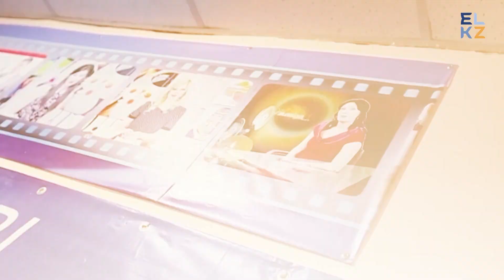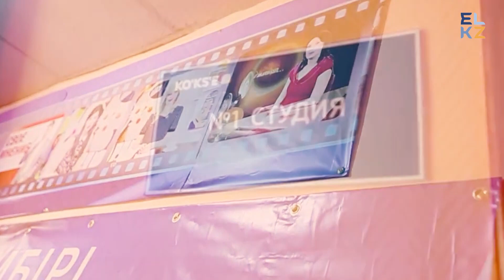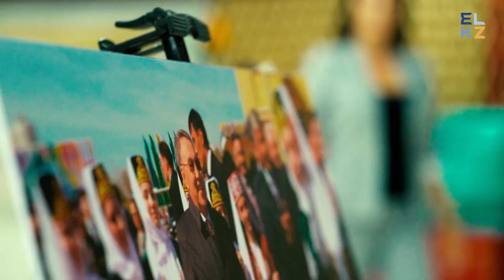ҚР Парламенті Мәжілісінің депутаты Наталья Дементьева "El.kz" жобасында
Қазақ әдебиеті идеологияға толы. Ал, тілі - бай. "Қазақ тілінің ерекшелігін орысша түсіндіруге тырыстым, өзгелердің зейінін ашу үшін" дейді Наталья Дементьева. Филолог, тіл жанашыры, көкшенің қызы бүгінге Қазақстан халқы Ассамблеясы атынан сайланған ҚР Парламенті Мәжілісінің депутаты болып отыр.  "El.kz" жобасындағы Наталья Дементьеваның бейнесін ұсынамыз.